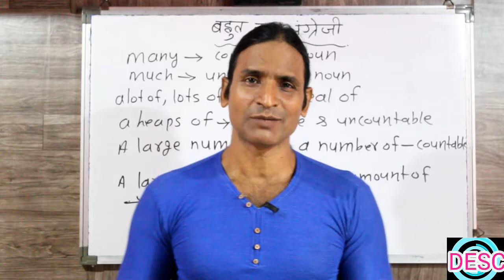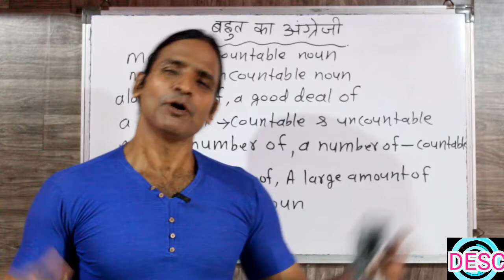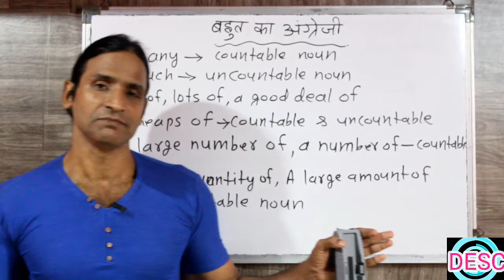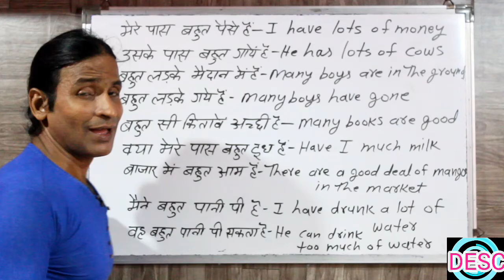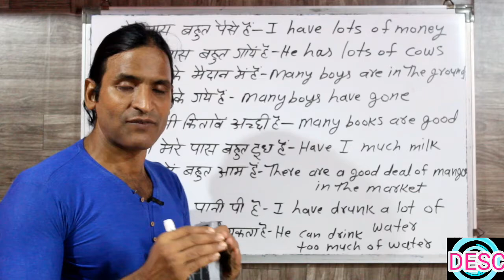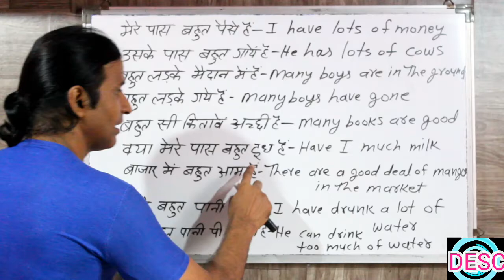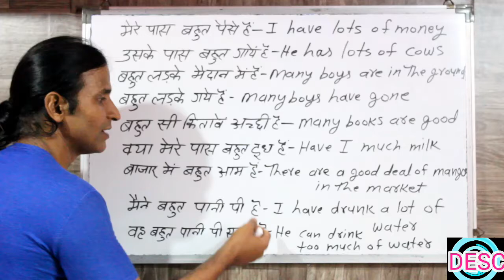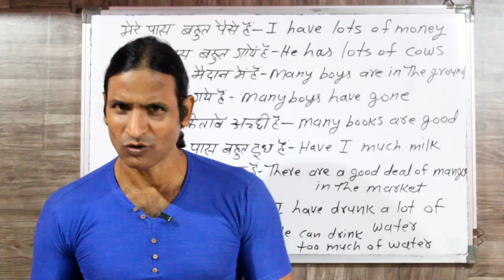CLASS 54 use of many much lots of a heaps of a large amount of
dosto ye hamara education channel hai jisme english asaani se sikhne ke tarike bataye jaate hai aur hamara har video step by step hota bilkul ek real class ki tarah dosto agar aapko achha lage toh like karna share karna comment karna aur mere channel ko subscribe kar dena agar aap english sikhna chahte hai toh deva english spoken class ka regular video dekhiye ENGLISH SIKHNE KA SABSE ASAN TARIKA english kaise sikhe hindi se english kaise sikhe